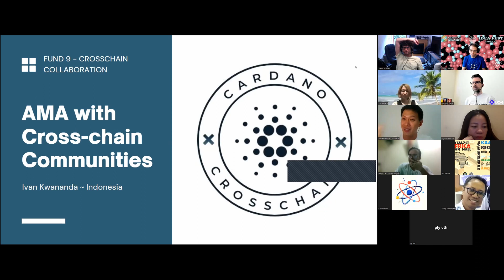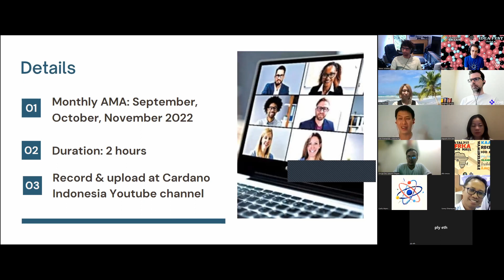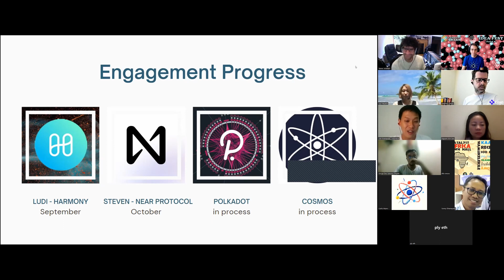[F9] SWARM Ideafest: AMA with Cross Chain Communities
SWARM IdeaFest - Fund 9 -
Proposal Title: AMA with Cross Chain Communities